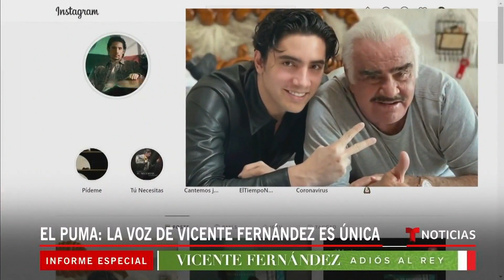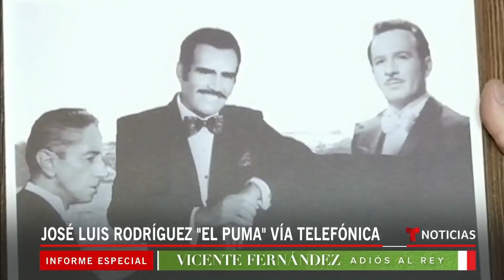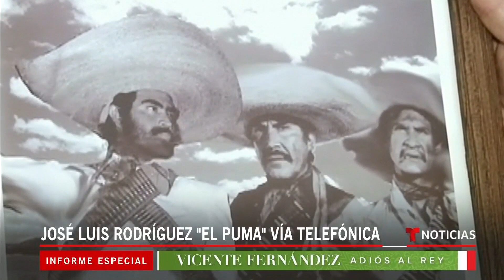"El Puma" recuerda sus mejores momentos con Vicente Fernández | Noticias Telemundo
Video oficial de Noticias Telemundo. En entrevista telefónica con Noticias Telemundo, el cantante venezolano comparte cómo fue la amistad que tuvo con Don Chente por varias décadas y explica el gran legado que deja en la música de América Latina.